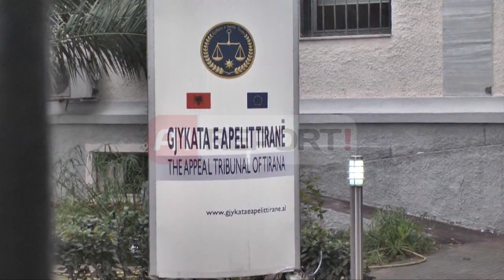A1 Report - Gjykata: 2 vite burg Mziut, Apeli do të vendosë nëse arrestohet apo jo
TIRANE - Do të arrestohet apo jo Xhelal Mziu pas këtij dënimi me dy vite burgim dhe heqje e të drejtës për të ushtruar funksione publike.

Fati i kryebashkiakut të Kamzës të cilin Partia Demokratike e rikonfirmoi si kandidat për zgjedhjet e 21 qershorit do të vendoset në gjykatën e apelit, pasi vendimi i dhënë një ditë më parë nuk konsiderohet i formës së prerë.

Apelimi i dënimit u konfirmua dhe nga avokati mbrojtës i Mziut, Genci Gjokutaj ndërsa pritet që brenda javës së ardhshme ky apel të dorëzohet në gjykatë.

Procedurialisht është Gjykata e Apelit ajo që do të caktojë një datë për zhvillimin e procesit, ku referuar shqyrtimit të çështjeve penale në apel ky proces mund të përfundojë brenda majit.

Nëse apeli vendos të lërë në fuqi vendimin e dhënë një ditë më parë atëherë ky vendim merr formë të prerë dhe kryebashkiaku i Kamzës arrestohet dhe dërgohet në burg, ndërsa nuk përjashtohet dhe vendimmarrja e prishjes së vendimet dhe kthimit të tij sërish në shkallë të parë apo shpallje pafajësie.